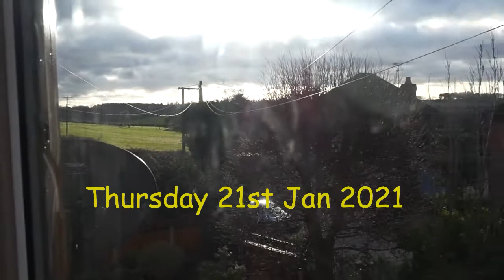Daily Vlog 21/01/21 Crafting & Games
Fun day playing Uno, going down the park and making a bug hotel.

We want to hear from you!!! let us know what you think about our vlogs so far.